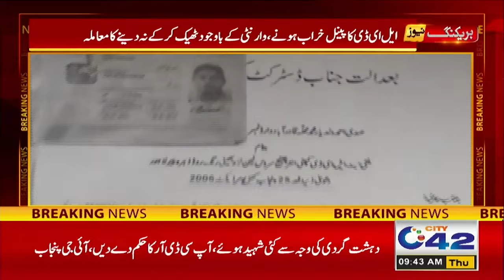LED Theek Na Kerny Per Nojwan Adalat Ponch Gaya | 4 Lakh Ka Tika? | City 42